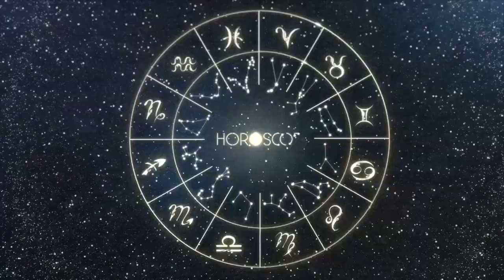Daily Horoscope PISCES MAY 13, 2023